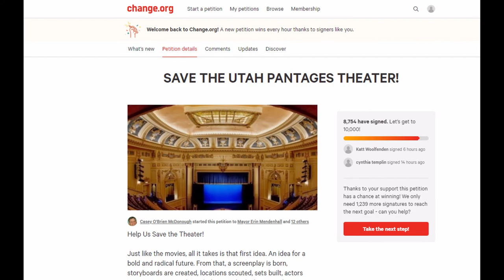The Globalist! 6/28/2021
We're back in London this Week!!!

We were on the wonderful podcast "The Globalist" again yesterday with updates on our now worldwide fight to save our historic Utah Pantages Theater!

Some amazing history on our theater was mentioned as well as Apple's fantastic new Apple Tower Theatre that was freshly restored this month.

And once again, Salt Lake City Mayor Erin Mendenhall was mentioned for her utter failures and complete lack of interest in listening to the voters she works for and the community at large that love and want our theater fully restored for Sundance Film Festival and all of Utah.

And our favorite Nicole Curtis was highlighted as well for joining our cause and helping us spread the word on a national level to save our important theater. We love her forever for joining us and look forward to having her at another Pantages Street Theater very soon!

And so much love to "Globalist" host Georgina Godwin and our beloved film journalist Karen Krizanovich for continuing to champion and support the Pantages on a world stage!

Our beautiful Pantages Fam continues to grow! The world loves movies and the world loves our theater! 😊💖

The Globalist (6-28-21) - Save the Utah Pantages!